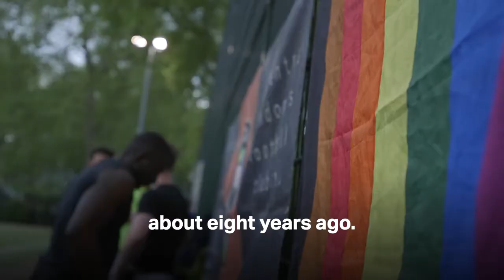Pride In The Game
To celebrate EURO 2020 coming to our city, I’ve made a video series celebrating London’s rich diversity of football teams.

Football is a truly unifying and universal game that so many of our communities take part in. I want to shine a light on these teams that are brought together by more than just football.

The first episode stars not one but two LGBTQ+ teams: Soho FC and Soho Freedom. I’ll let them tell you their story.